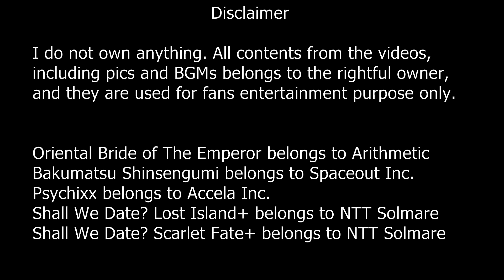Yuri Hibine Channel Trailer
BGM/OST:
Canon in D (Violin & cello duo)